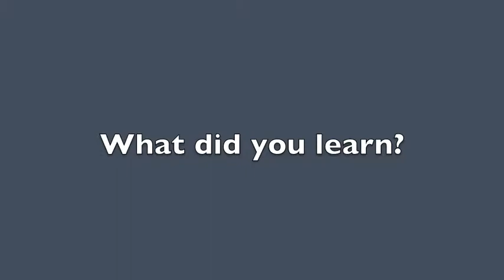Seattle Youth Town Hall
Thoughts and opinions from the 2010 Seattle Youth Town Hall.